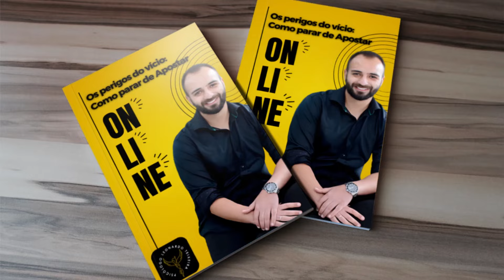Como VENCER o VÍCIO em APOSTAS SOZINHO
Parar de apostar online sozinho pode ser desafiador, mas é uma decisão crucial para recuperar o controle sobre sua vida. Aqui estão algumas etapas práticas para ajudá-lo nesse processo:

1. Autoavaliação: Reflita honestamente sobre seus hábitos de apostas online. Reconheça os sinais de dependência, como apostar com mais frequência ou perder o controle financeiro.

2. Aceitação e Compromisso: Aceite que as apostas online estão se tornando prejudiciais. Comprometa-se verdadeiramente em parar, reconhecendo os impactos negativos em sua vida.

3. Estabelecimento de Metas: Defina metas claras para o processo de parar de apostar.

4. Divulgação para Amigos e Familiares: Compartilhe sua decisão de parar de apostar com pessoas próximas. Busque apoio e compreensão de amigos e familiares durante esse processo.

5. Bloqueio de Acesso: Utilize ferramentas de bloqueio online para restringir o acesso a sites de apostas. Isso ajudará a reduzir as tentações e facilitará o cumprimento das metas estabelecidas.

6. Busca de Ajuda Profissional: Considere procurar a orientação de um profissional de saúde mental ou grupos de apoio. A assistência profissional pode fornecer estratégias adicionais e apoio emocional.

7. Substituição de Hábitos: Envolva-se em atividades alternativas para ocupar o tempo que costumava ser dedicado às apostas. Descubra novos hobbies e interesses para preencher o vazio deixado pela ausência das apostas online.

8. Monitoramento e Reflexão Contínua: Regularmente avalie seu progresso em direção às metas estabelecidas. Esteja aberto à reflexão contínua sobre seu relacionamento passado com as apostas online e a importância de manter-se comprometido com uma vida livre desse hábito prejudicial.